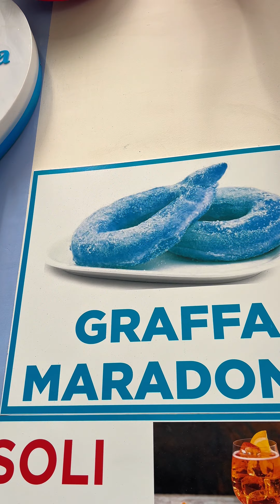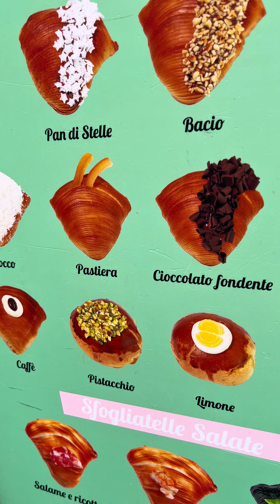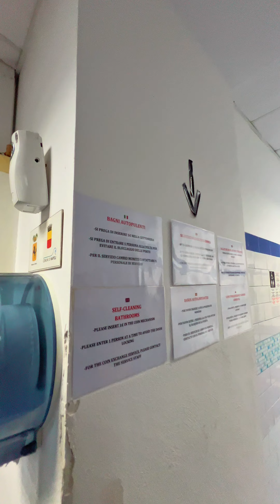Cosa vedere a Napoli in 3 giorni. 2°giorno partenza da via Toledo.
Cosa vedere a Napoli in 3 giorni.
2°giorno partenza da via Toledo.
- Quartieri Spagnoli
- Galleria Umberto I
- Palazzo Reale (piazza del Plebiscito)
- Maschio Angioino o Castel Nuovo
- Borgo Marinari e Lungomare.
Per maggiori Info scriveteci nei commenti.